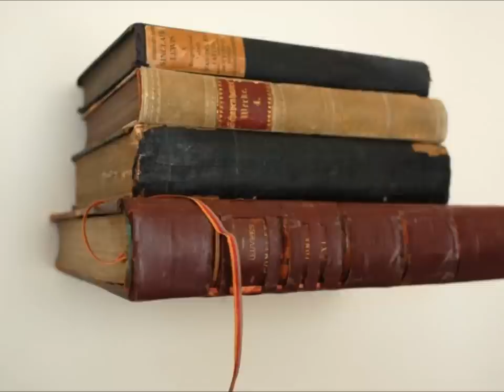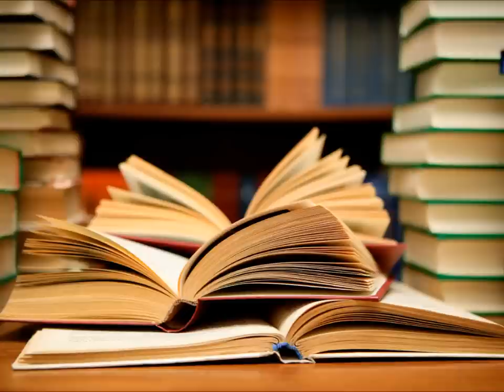Pisci i njihova lična bremena-Čarls Dikens, Viktor Igo i Fjodor Dostojevski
Tri velika pisca I njihova bremena...
Music Lacrimosa Wolfgang Amadesu Mozart